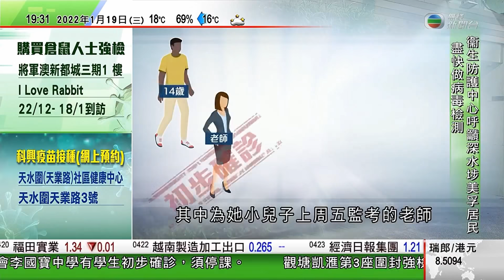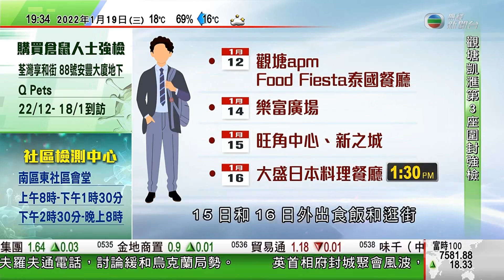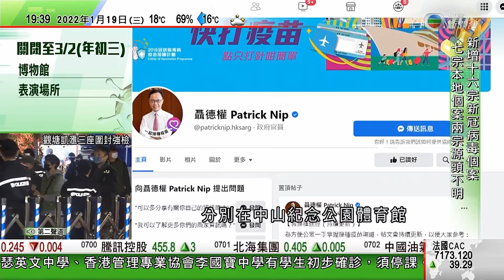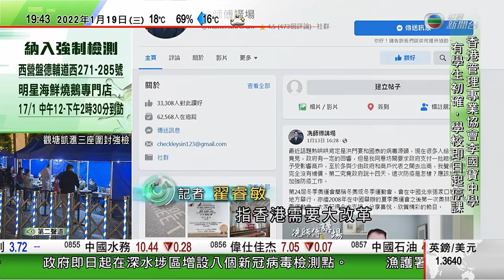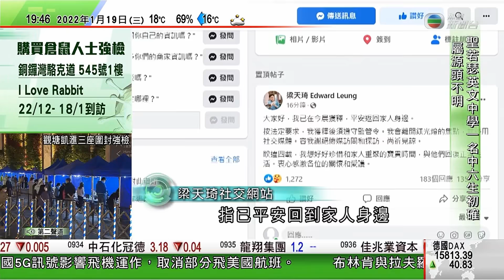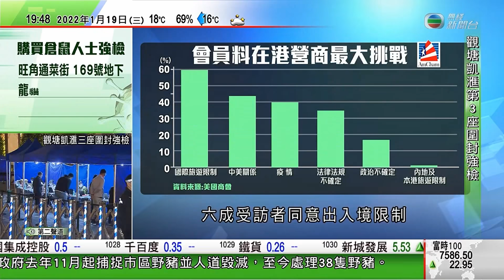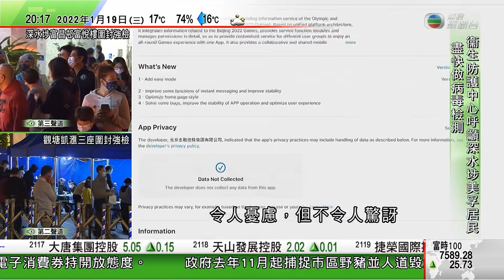無綫7:30 一小時新聞 TVB News｜陸續有市民向漁護署交倉鼠 署方指倉鼠較貓狗等有更大傳播風險｜北京冬奧開幕翌日將誕生首面金牌 冬奧村啟動閉環管理｜廣東省政協會議召開 ｜20220119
05:52 陸續有市民向漁護署交倉鼠 署方指倉鼠較貓狗等有更大傳播風險
23:43 北京冬奧開幕翌日將誕生首面金牌 冬奧村啟動閉環管理周日試運行
27:05 廣東省政協會議召開 倡為港澳青年廣東創業等創造條件

相關影片:
1. 無綫00:30 新聞報道 TVB News｜2022年1月18日｜政府凌晨起暫停「回港易」及「來港易」從珠海免檢疫來港｜「疫苗氣泡」將涵蓋安老院及殘疾人士院舍員工 ｜內地成品油價格周二起調高
2. 無綫香港新聞TVB News 消委會測試49款咖啡產品 九成半含有基因致癌物｜觀塘有私家車疑溜前撞傷三名途人 68歲男司機被扣查 -20220117
3. 無綫香港新聞TVB News 長洲東堤小築一名女子疑遇襲身亡 警方暫列謀殺案拘報案男子｜23歲女子疑染Delta源頭不明 當局指暫未發現曾接觸確診個案 -20220117